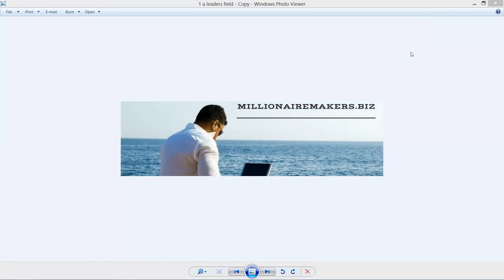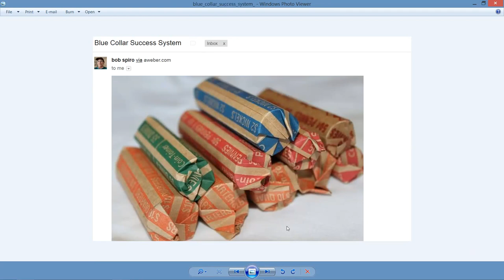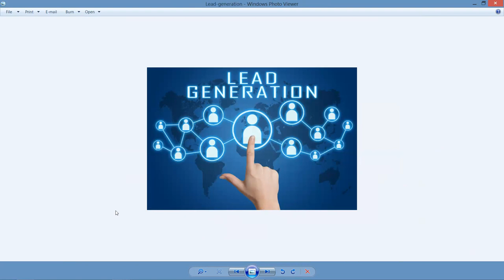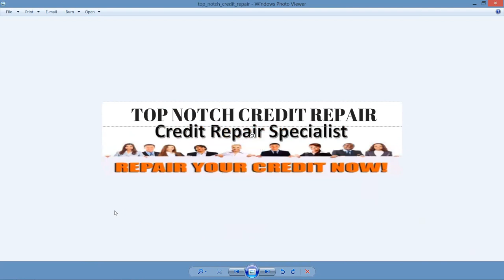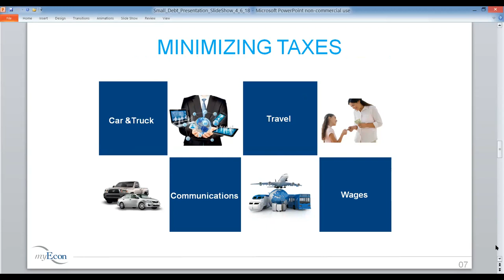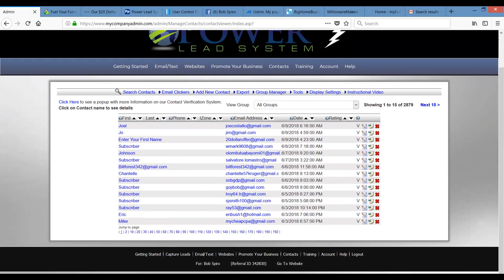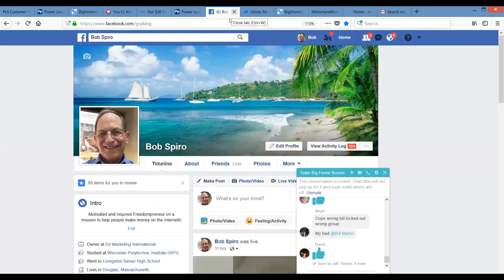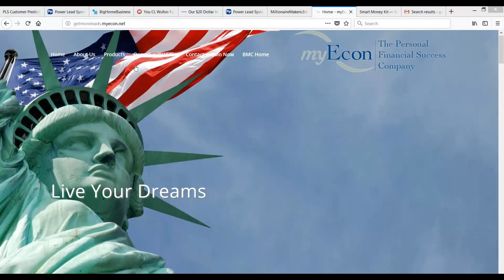How to become a millionaire myecon review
How to become a millionaire my econ review